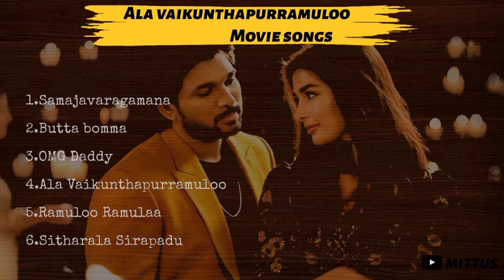Ala vaikunthapurramuloo movie songs||Alluarjun||Telugu songs